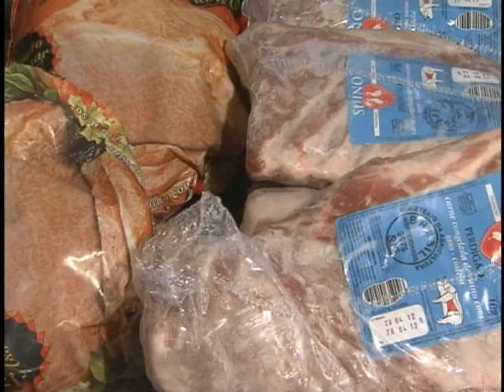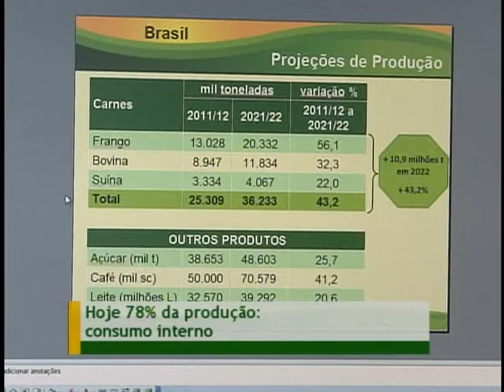Produção de carne deve aumentar em mais de 10 milhões de toneladas em dez anos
NBR NOTÍCIAS - 20.06.12: Estudo do Ministério da Agricultura em parceria com a Empresa Brasileira de Pesquisa Agropecuária (Embrapa) aponta que, em 10 anos, a produção  de carne deve aumentar em 43%, com destaque para a carne de frango. O crescimento deve representar um salto de 25 milhões de toneladas, atualmente, para 36 milhões de toneladas no período.